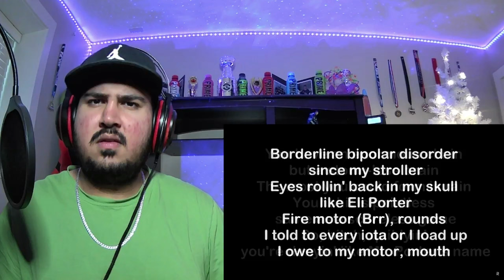HE GOT THE BOOK!! 📕🔒 | EMINEM - BOOK OF RHYMES REACTION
Eminem dropped a song called Book of Rhymes! Trash or Pass??? Here are my thoughts on the song! Hope you guys enjoy! 😁💖

🎓 Grading System 🎓
Green ✅ = I enjoyed the song and would probably listen to it again
Yellow 🤔 = I neither liked or disliked it, I would need to listen to it a bit more
Red ❌ = I didn't enjoy the song and would probably not listen to it again